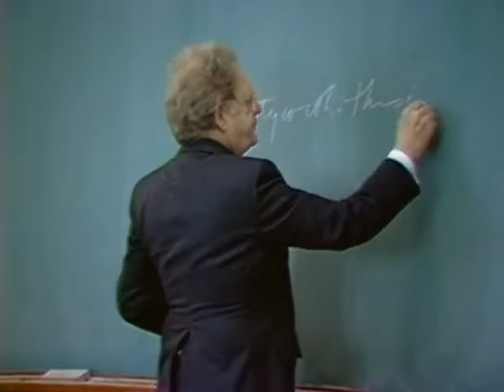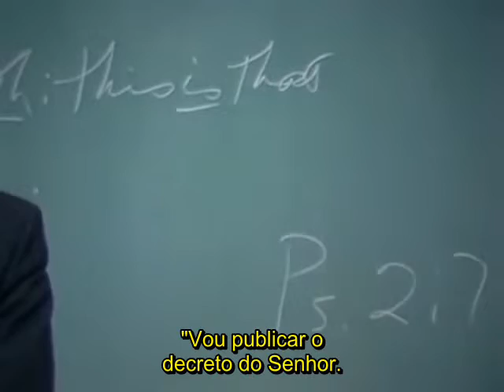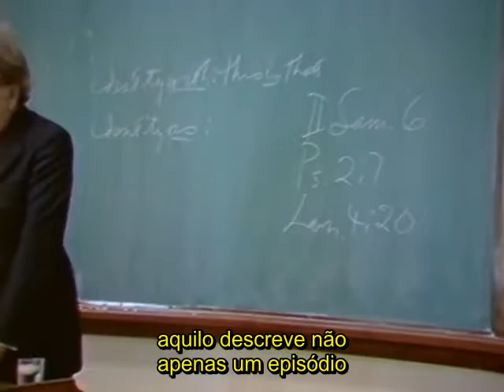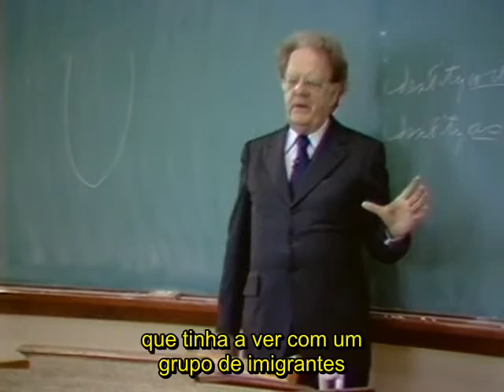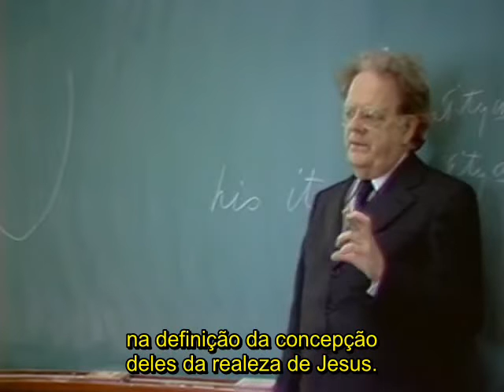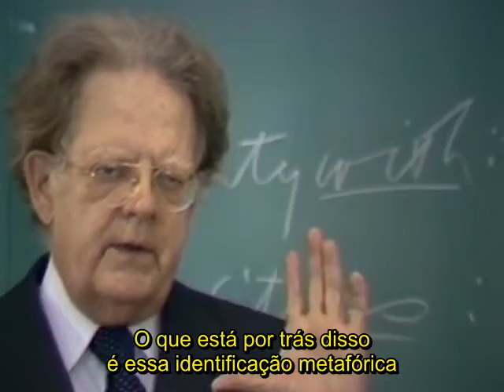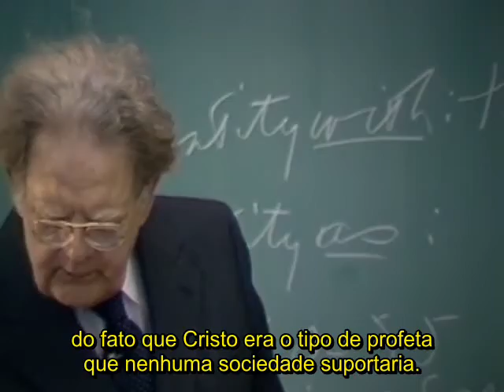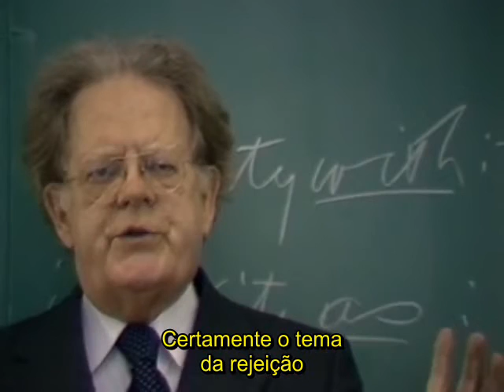A Bíblia e a Literatura Inglesa - Aula X - A Metáfora Majestática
Esta foi a aula que achei mais difícil de traduzir até agora. Já peço perdão pelos erros e inadequações que certamente existem na tradução.

CITAÇÕES

Salmo 2:7 - "I will declare the decree: the LORD hath said unto me, Thou art my Son; this day have I begotten thee."

Lamentações 4:20 - "The breath of our nostrils, the anointed of the LORD, was taken in their pits, of whom we said, Under his shadow we shall live among the heathen."

II Samuel 6:17 - "And they brought in the ark of the LORD, and set it in his place, in the midst of the tabernacle that David had pitched for it: and David offered burnt offerings and peace offerings before the LORD."

II Samuel 6:19 - "And he dealt among all the people, even among the whole multitude of Israel, as well to the women as men, to every one a cake of bread, and a good piece of flesh, and a flagon of wine. So all the people departed every one to his house."

II Samuel 6:22 - "And I will yet be more vile than thus, and will be base in mine own sight: and of the maidservants which thou hast spoken of, of them shall I be had in honour."

Isaías 53:3 - "He is despised and rejected of men; a man of sorrows, and acquainted with grief: and we hid as it were our faces from him; he was despised, and we esteemed him not."

Levítico 14:50 - "And he shall kill the one of the birds in an earthen vessel over running water:"

Levítico 14:53 - "But he shall let go the living bird out of the city into the open fields, and make an atonement for the house: and it shall be clean."

Instagram e Boletim Vidas e Letras